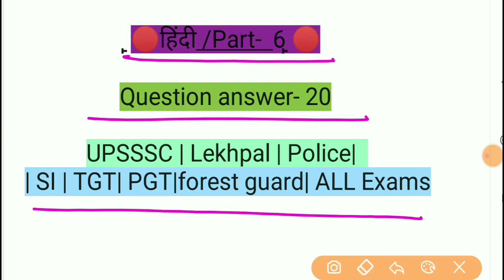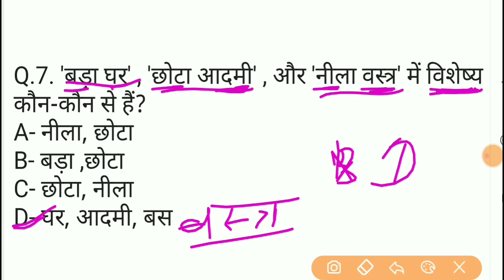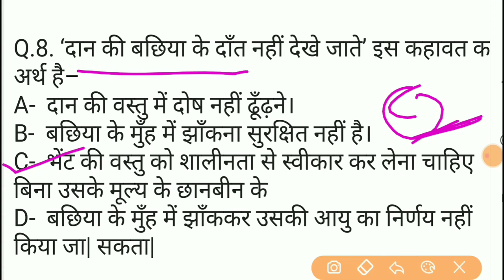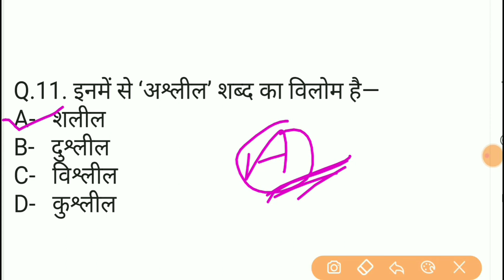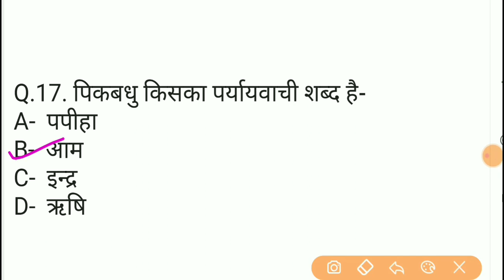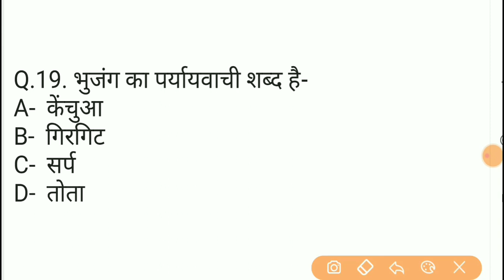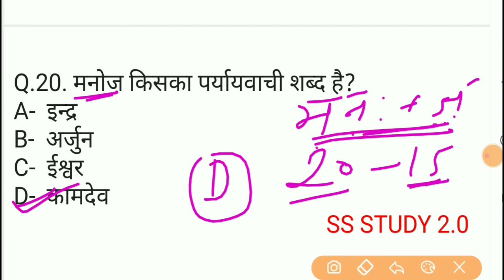Hindi Grammar||Hindi for UPSI Up Police Lekhpal TGT PGT|| 20 Hindi Grammar Question answer by Pushpe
(12) 📲📗📘📘हिंदी शब्द की उत्पत्ति ➡️को समझाएं हिंदी भाषा में नीचे दी गई लिंक पर क्लिक करें⬇️⬇️⬇️

(13) 📲📗📘📙हिंदी भाषा का विकास उत्पत्तिको ➡️समझें हिंदी भाषा में नीचे दी गई लिंक पर क्लिक करें⬇️⬇️⬇️

Hindi for all exam, important question answer in Hindi,
Vyanjan sandhi, kriya, visheshan, sarvnam, sangya, vikar,Hindi bhasha ki upvas aur boliya, upbhashan, Hindi bhasha ka Vikas, Hindi shabd ki utpati tric ke madhyam se, Hindi shabd ki utpati kis Bhasha se Hui, Hindi bhasha ki utpati kavita ke madhyam se, Rachna ke Aadhar par Shabd ka vargikaran, Hindi shabd ka vargikaran, uchcharan sthan ke anusar, Ghosh aghosh tatha alppran mahapran, Hindi varnmala graph ke dwara samjhe,

Hindi shabd ki utpati kaise Hui, High school Hindi classes, intermediate Hindi classes, BA Hindi classes, TGT Hindi classes, PGT Hindi classes, full Hindi, all exam Hindi, samjhe doctor Pushpendra ke madhyam se, Hindi bhasha mein kitni boliyan boli jaati Hain,